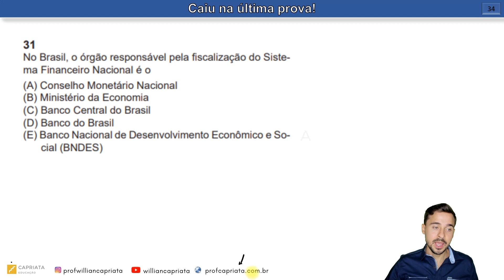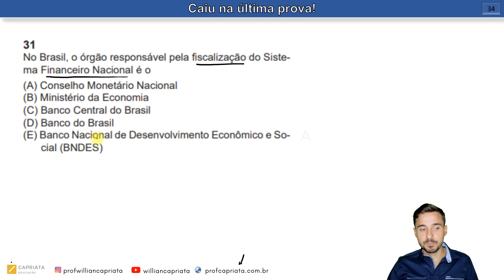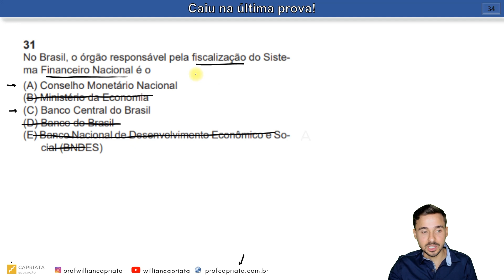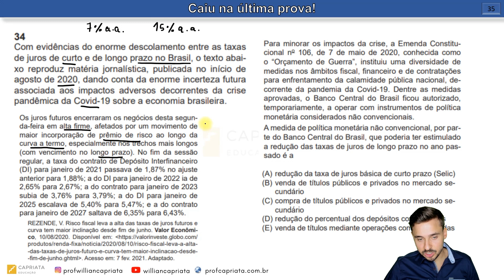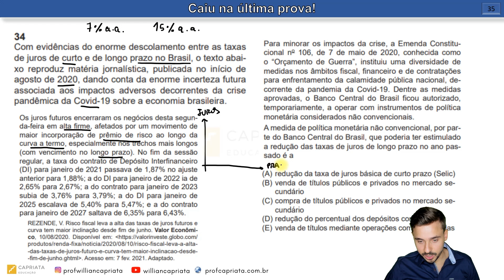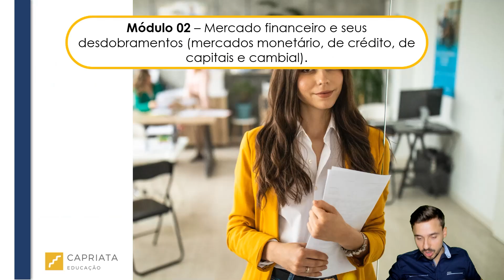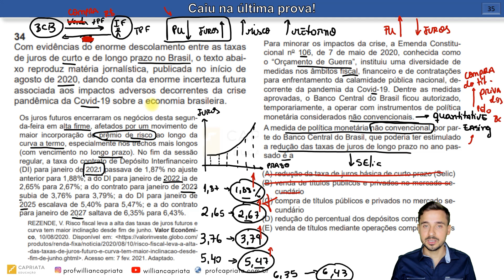Caiu no Concurso do Banco do Brasil - Questões de Prova - Conhecimentos Bancários